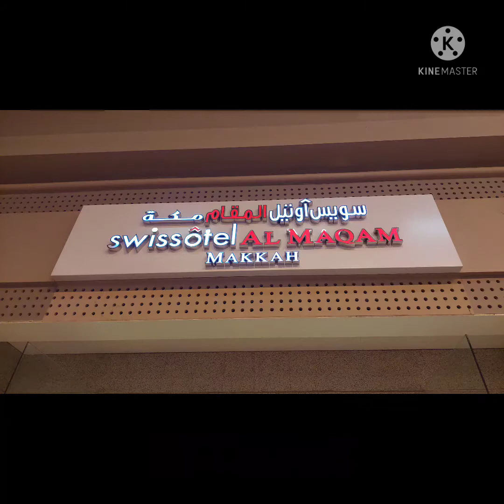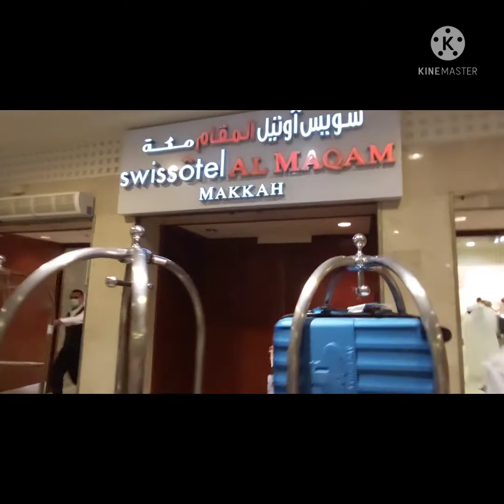Ahlan wasahlan MAKKHA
makkah Almukarromah